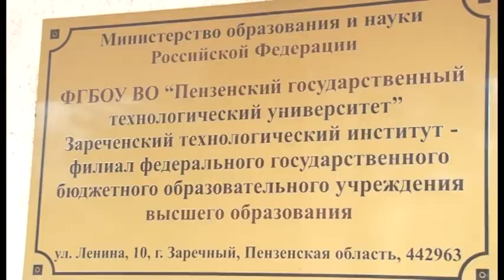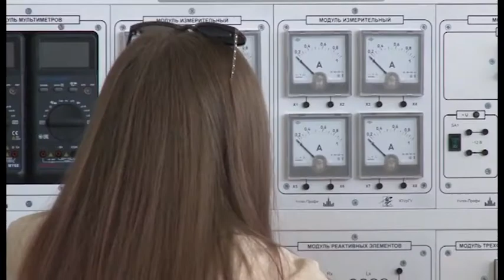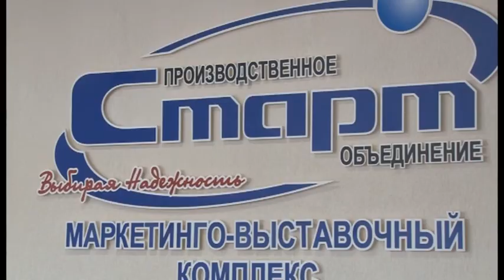На ПО «Старт» приходят работать молодые профессионалы